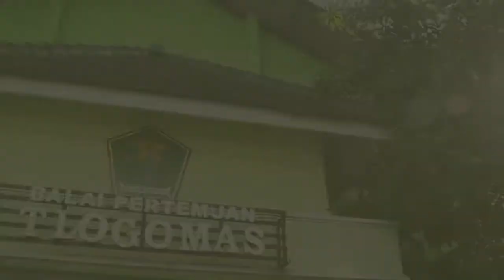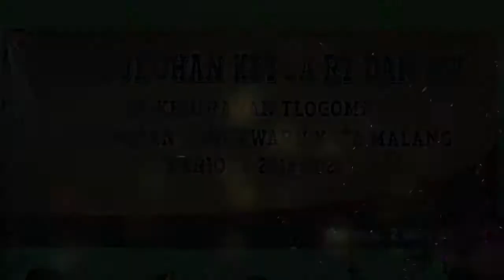Pengukuhan Ketua RT dan RW Se-Kelurahan Tlogomas Kec.Lowokwaru - kota Malang periode 2018-2021